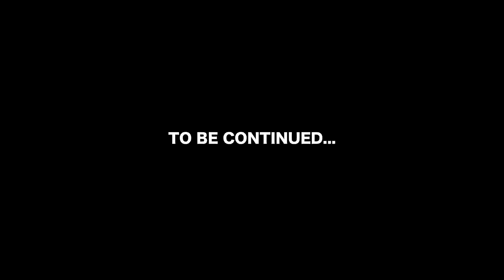Shugo Tokumaru (トクマルシューゴ) - New Recordings #1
Shugo Tokumaru New Recordings 2015 #1
トクマルシューゴ新作プロジェクト #1

Dir: Noriko Oishi